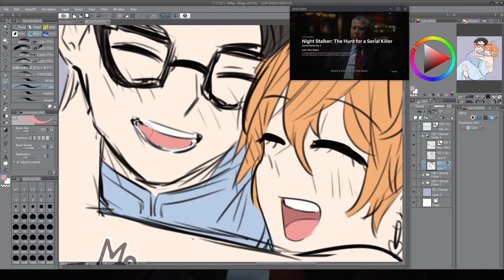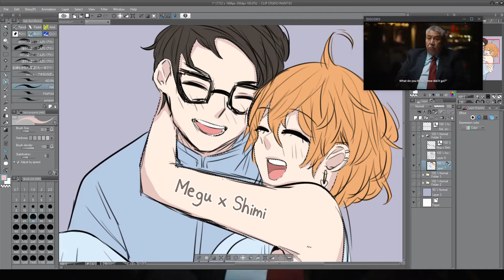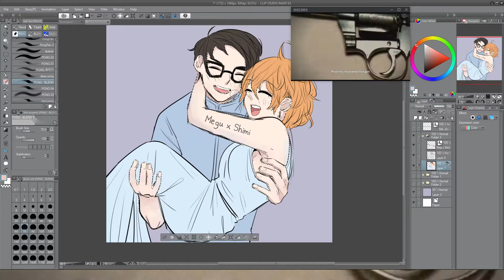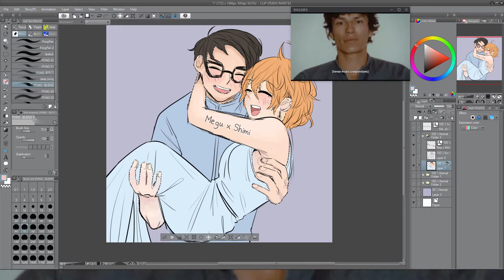VALENTINE [SPEEDPAINTING]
butts?